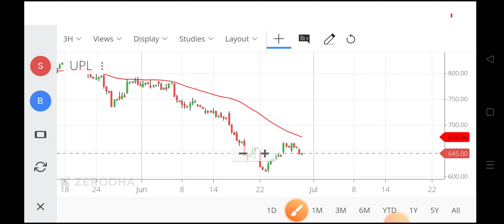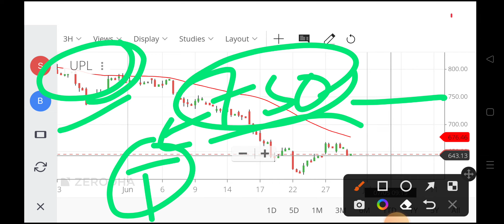upl share,upl share price,upl share price today,